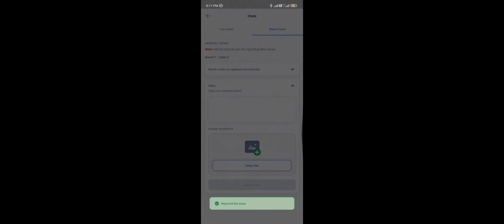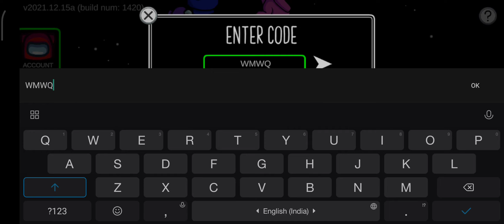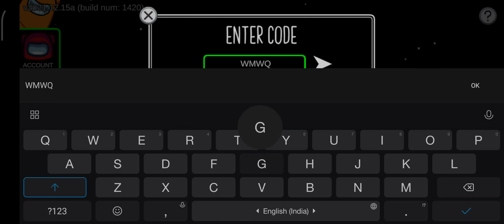14 February 2022